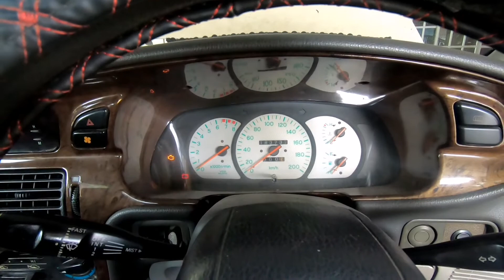CARA JUMPER BATERI DI CHASIS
Cara jumper kereta di chasis bila bateri kereta lemah atau kong dan wire jumper tak cukup panjang untuk sambung dari bateri kereta ke bateri kereta satu lagi..awas..kalau tak yakin jangan cuba